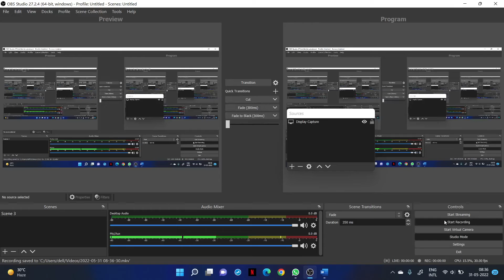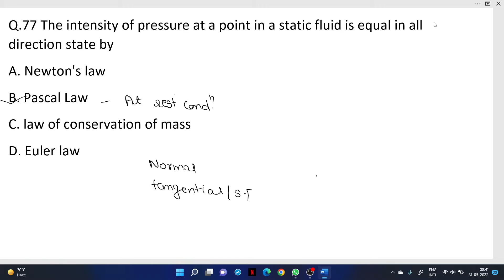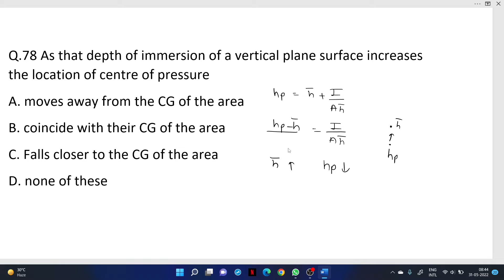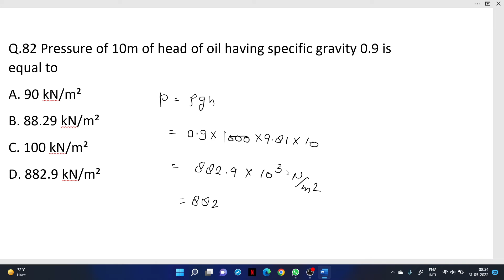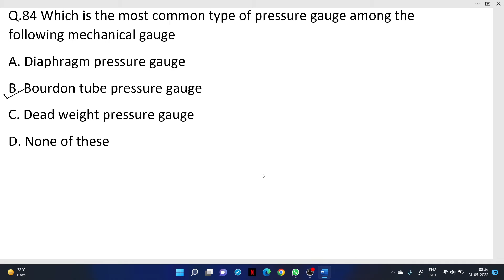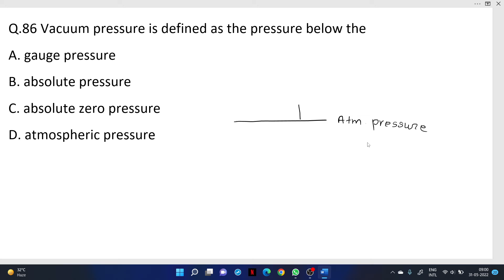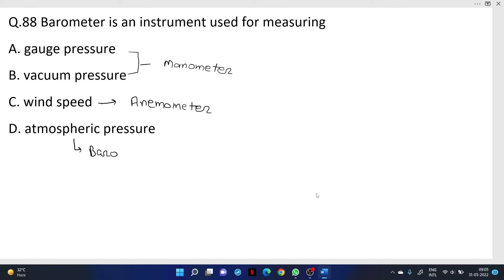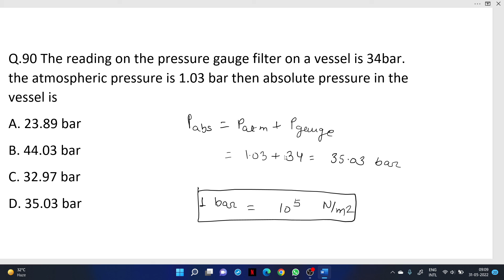FLUID MECHANICS | Civil Engg | Hydrostatic Pressure | FM MCQs| SSC-JE| RAJ-JE| RRB-JE | State AE-JE